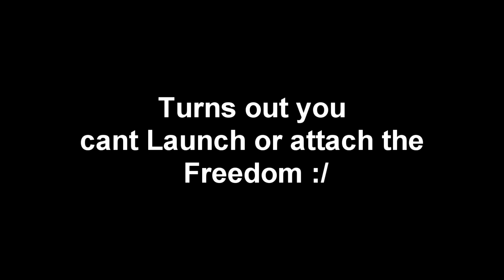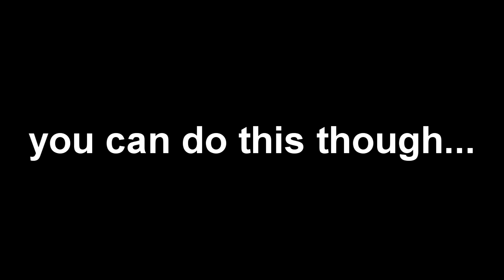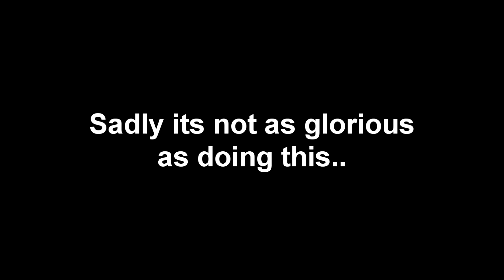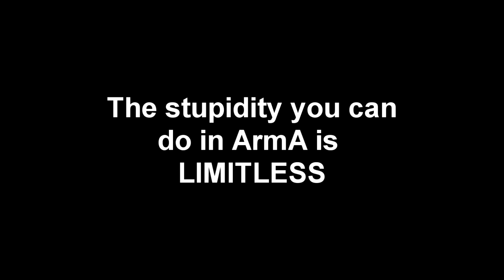ArmA 3 - Absurd FREEDOM Carrier Operations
im gonna break all logic with this Aircraft Carrier, and bring MAXIMUM IMMERSION for your enjoyment!!

These are the mods your looking for..
Community Upgrade Project (LOTS OF UNITS)
Swedish Forces Pack
HAFM Navy mod
USS Nimitz
Albion class LPD's (Rubber Ducky)
USAF Mod (B1's,E3 AWACS,C-5 Galaxy,C17's etc)
Sabres aviation mods(B17's,737's and more)
USS Iowa Battleship